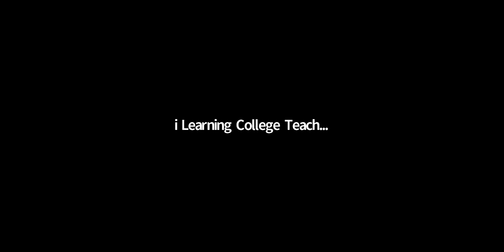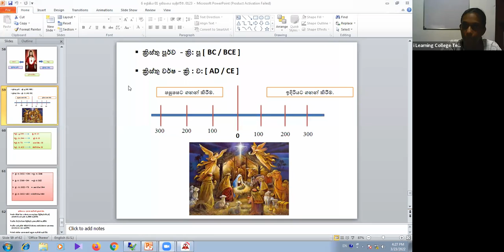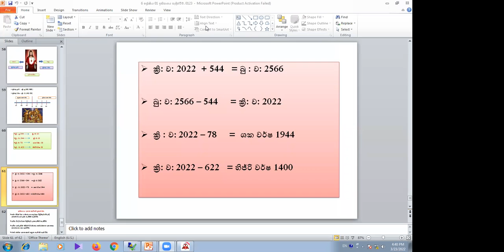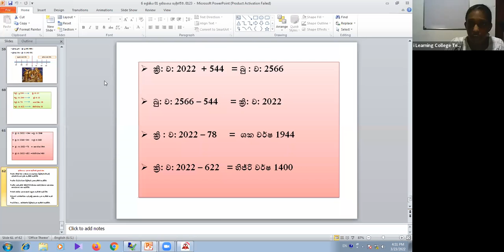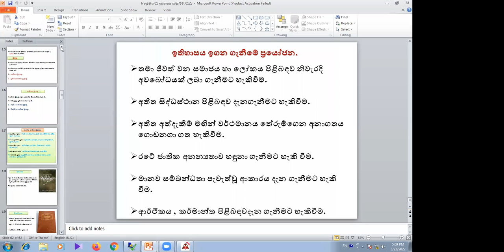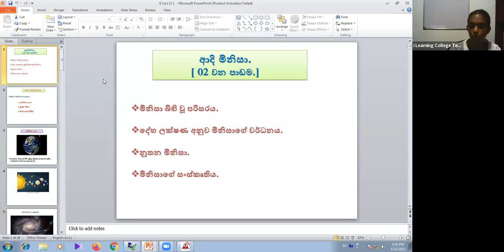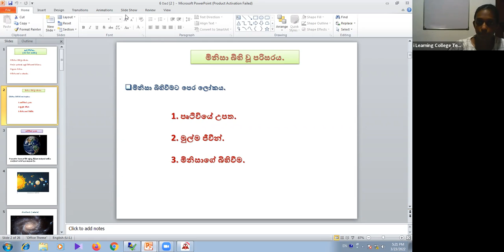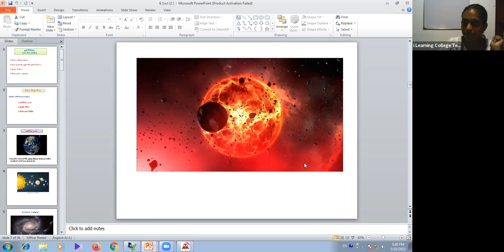6 ශ්‍රේණිය ඉතිහාසය පන්තිය බදාදා Mar 23, 2022